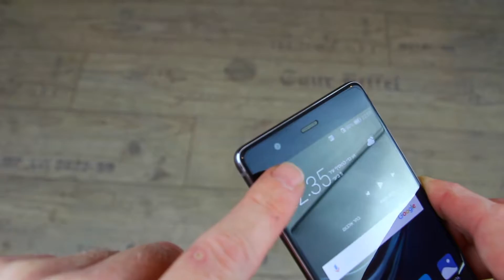Review Huawei P9 / G-rafa.co.il